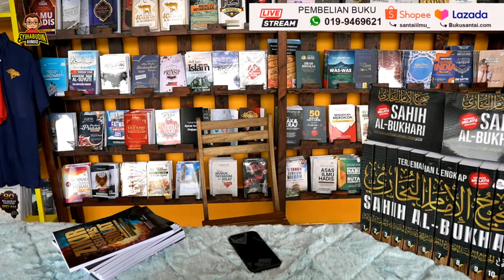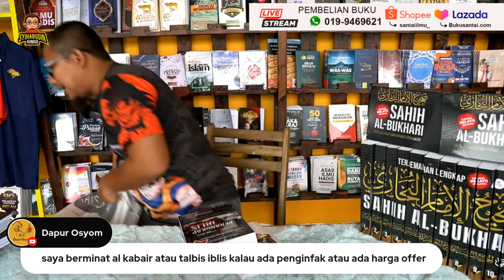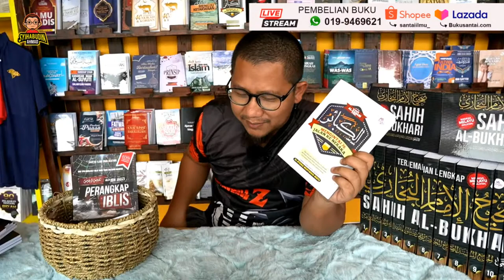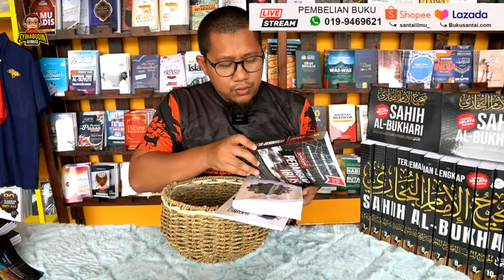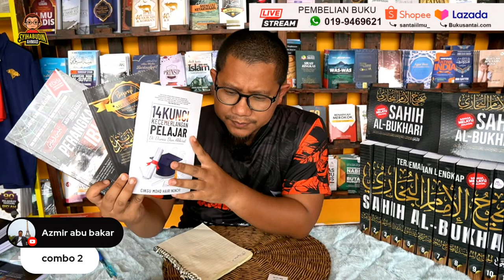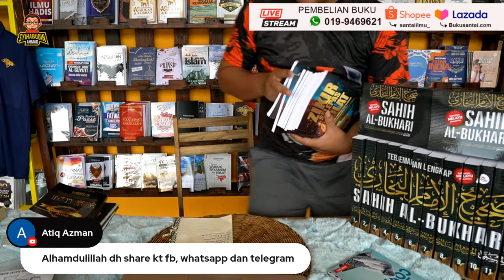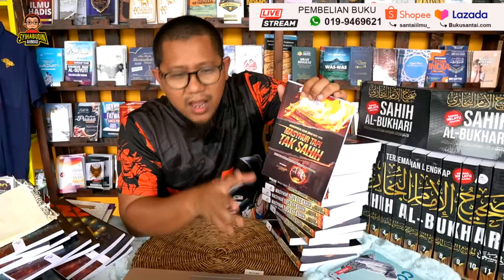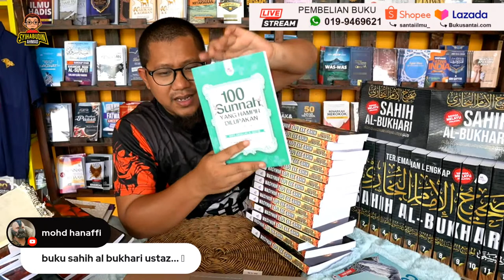Buku Percuma dan Peluang Infaq Berkualiti